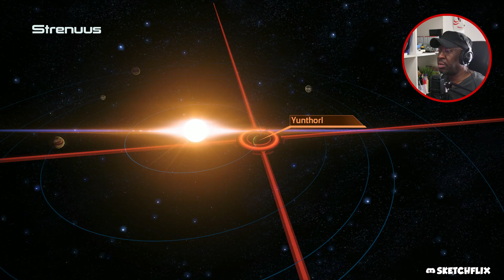Space magic | Mass Effect Legendary Ep.3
Mass Effect Legendary Ep.3